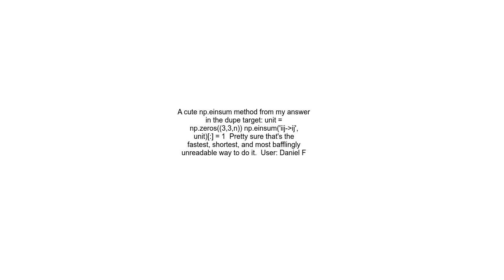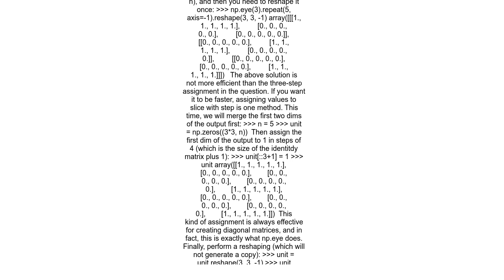Create numpy array of unit matrices